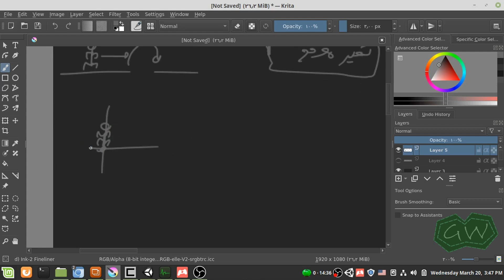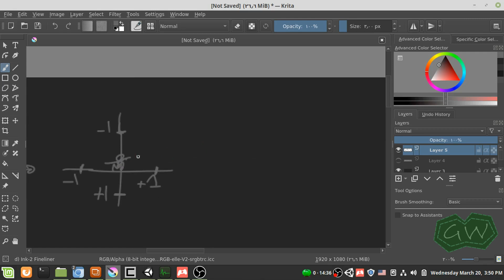تطوير الألعاب لاعب بلاتفورمر 1: تعرف على الحركة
في هذا الفيديو أشرح أهم العناصر للحركة بشكل نظري، كتحضير للجانب البرمجي.
تفسير بشكل منطقي و شكل نظري.